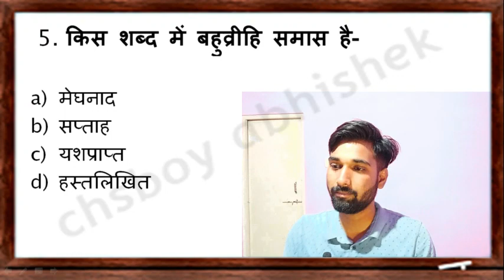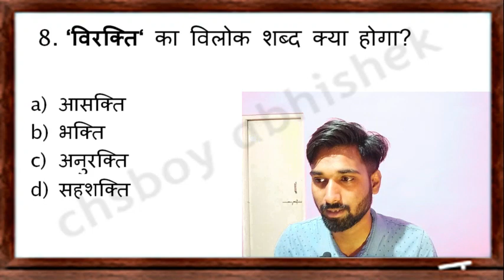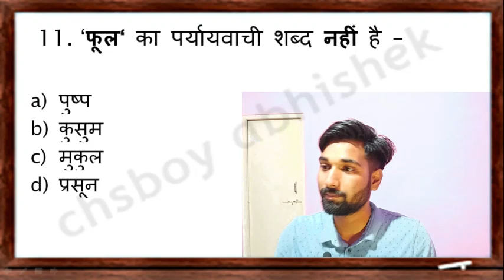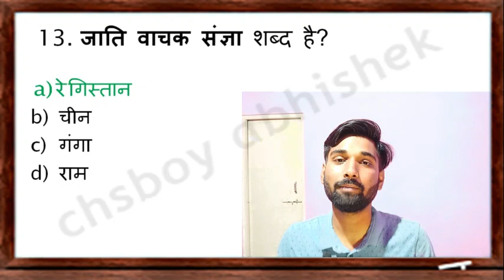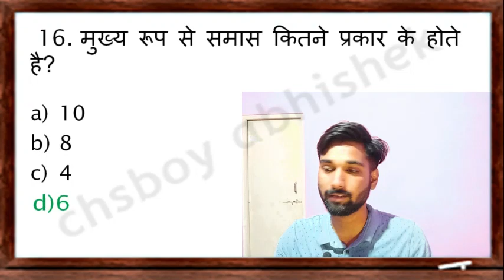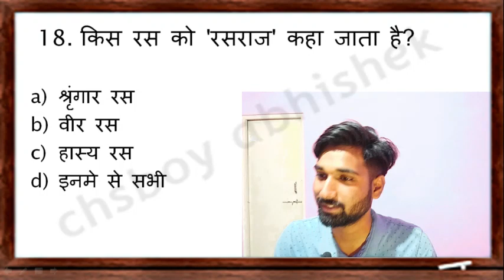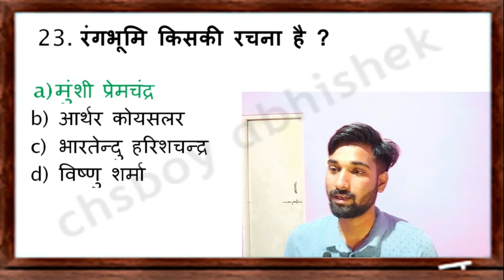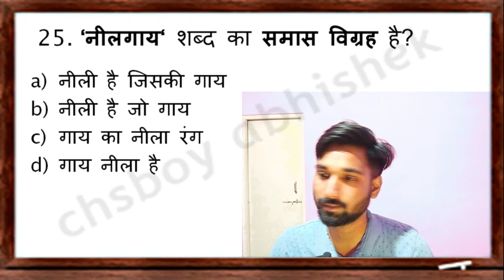VARDAAN SERIES 2.0 || CLASS 11th Hindi MOST IMPORTANT QUESTIONS || CHS ENTRANCE EXAM 2023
JOIN US ❤❤❤

👉👉👉PLAY ALL👈👈👈

👉👉CHS BHU UPDATES 2023 || CHS ENTRANCE EXAM 2023 || HOW TO PREPARE FOR CHS ENTRANCE EXAM 2023

👉STRATEGY VIDEOS FOR CHS BHU ENTRANCE EXAMINATION || CLASS 11TH , CLASS 9TH , CLASS 6TH || CRACK CHS EXAM

👉HOW TO GUESS MCQS IN CHS EXAM 2021 || तुक्का लगाने का सही तरीका 2021 || सेण्ट्रल हिन्दू स्कूल

chs class 9 syllabus 2023,chs exam 2023,
chs entrance exam 2023,chs class 9 entrance exam 2023,
chs 2023,chs syllabus 2023,chs class 6 preparation 2023,